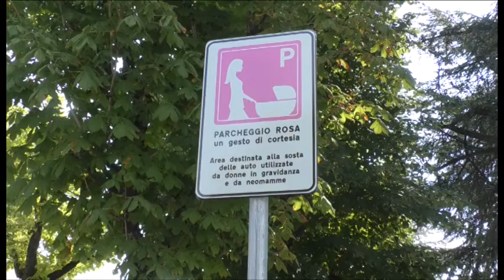Giardini della villa, opera di restyling